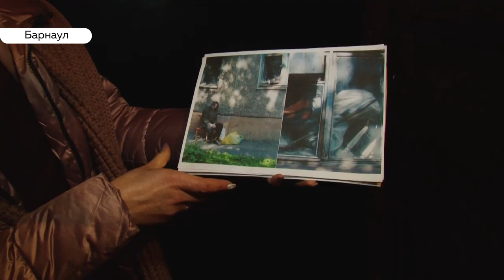Синдром Плюшкина: соседи рассказали о жизни барнаульца, устроившего жуткую свалку в квартире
Героя одного из наших недавних сюжетов – жителя Барнаула, который захламил квартиру настолько, что ходил на улицу через окно, отправлен на медицинское обследование в психиатрическую клинику. Как нас заверили в соцзащите, если его признают недееспособным, то он окажется под наблюдением специалистов. В любом случае, его соседи теперь вздохнули с облегчением. Наши корреспонденты пообщались с ними,  и готовы поведать его непростую и во многом грустную историю.